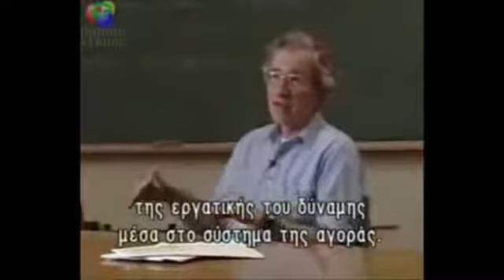Noam Chomsky on Work and Creativity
Chomsky on human creativity and work.